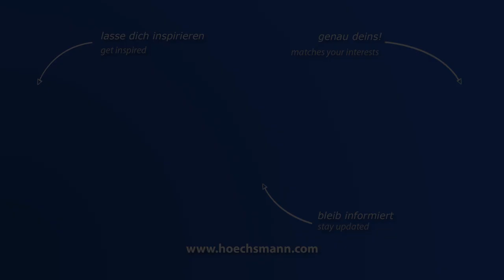BIESSE BREMA EKO 902 INS (Höchsmann Klipphausen)